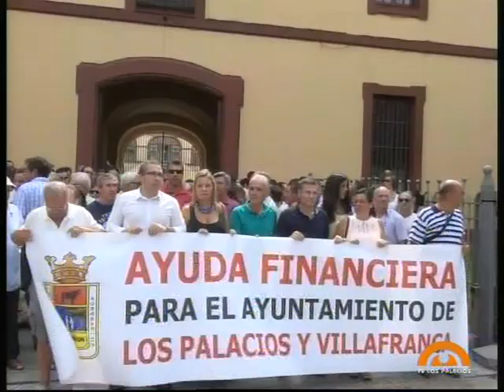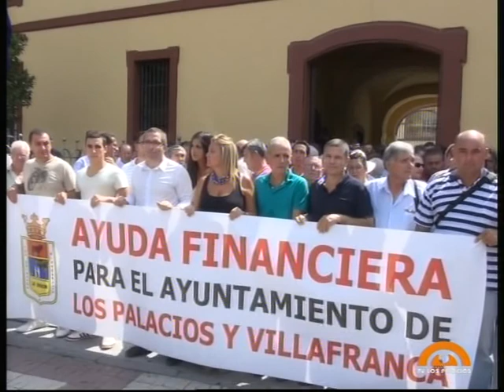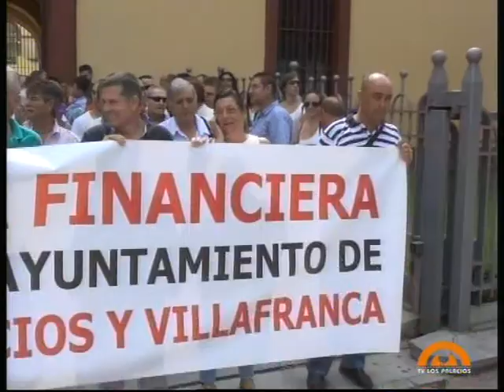Trabajadores municipales, vecinos y miembros del Gobierno Municipal se concentran en Diputación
Con una concentración ante las puertas de la Diputación de Sevilla se ha iniciado el calendario de movilizaciones anunciado la pasada semana por el alcalde palaciego, Juan Manuel Valle, para reclamar a las distintas administraciones públicas ayuda financiera extraordinaria ante la situación de asfixia económica que atraviesa el ayuntamiento. En esta convocatoria, el acalde ha estado arropado por miembros de su gobierno así como por un nutrido número de trabajadores municipales y vecinos de la localidad.

rabajadores del Ayuntamiento y vecinos de la localidad se reunían, en torno a las 11.30 de la mañana, en las inmediaciones de la Plaza de Andalucía, punto de partida de los tres autobuses que los han trasladado hasta la Diputación de Sevilla donde ha tenido lugar la primera concentración anunciada por el alcalde, Juan Manuel Valle, la pasada semana. A ellos se unían también otras personas que han querido realizar el desplazamiento hasta la capital hispalense en vehículos particulares.
Momentos antes de la salida de los autobuses, hemos podido hablar con representantes de la asociación de empresarios de Los Palacios, Alacipa, que ha mostrado su apoyo a esta iniciativa cuyo fin es pedir ayuda financiera para el Ayuntamiento de Los Palacios y Villafranca, debido a la compleja situación económica que atraviesa. Así lo manifestaba el vicepresidente, Antonio Jiménez, que ha estado acompañado por la presidenta de este organismo empresarial, Rosa Viruel, y otros miembros de la junta directiva.

A las 12.30, llegaban a las puertas de la entidad provincial los trabajadores municipales y vecinos palaciegos junto a miembros del equipo de gobierno local encabezado por el alcalde, Juan Manuel Valle, que también ha contado con el respaldo del coordinador provincial de Izquierda Unida, Manuel Gutiérrez Arregui, entre otros.
El alcalde ha pedido al presidente de Diputación que haga efectiva una nueva convocatoria del FEAR, el Fondo Extraordinario de Anticipos Reintegrables, tal y como se comprometió para principios de este año y que no ha hecho, algo que podría aliviar la difícil situación del ayuntamiento.

Valle ha solicitado ayuda no sólo de Diputación sino también de los gobiernos autonómico y central. Con respecto a éste último, recordó, las condiciones drásticas que ha establecido para el rescate económico.
El alcalde ha dejado de manifiesto, una vez más, el gran problema de tesorería que arrastra el ayuntamiento de Los Palacios y recordó que la deuda, incluyendo lo que debe Idelpa, se aproxima a los 100 millones de euros.
Si no hay respuesta de la Junta, el alcalde anunció que el siguiente paso será asistir a la investidura de la que será nueva presidenta de Andalucía, Susana Díaz. Por otra parte, aseguró que desde el consistorio se continuará haciendo "ingeniería financiera", para seguir adelante.
Valle ha destacado que el problema del ayuntamiento no es el importe de las nóminas sino la elevada cantidad de dinero que el consistorio tiene que devolver mensualmente.
Por último, el alcalde palaciego, Juan Manuel Valle, ha dejado constancia por escrito de sus solicitudes en el registro de la Diputación Provincial de Sevilla.